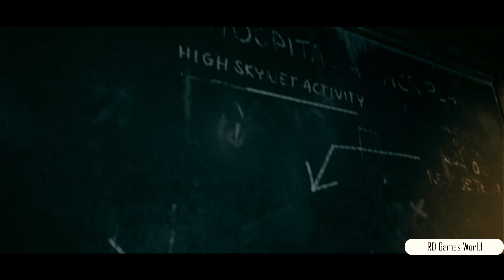Terminator Resistance Full Game Part 1 of 4 gameplay walkthrough campaign - No Commentary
Terminator Resistance Campaign Walkthrough include the full Terminator Resistance Gameplay on PC. This Terminator Resistance Gameplay is recorded in 4K 60FPS on PC and will include the full game - part 1 of 4

There is no fate but what you make.

Experience the events leading up to the decisive final battle for the fate of mankind in the war against the machines. Terminator: Resistance, is a first-person shooter set during the 'Future War' scenario that was only glimpsed at in the iconic films, 'THE TERMINATOR' and 'T2: JUDGMENT DAY'. The machines are destined to lose, but at what cost?

Run and gun or sneak and hack through Skynet’s defenses!
Level up your skills and explore a post-apocalyptic world for scraps to trade and craft!
Interact with a motley group of survivors and change their fates!